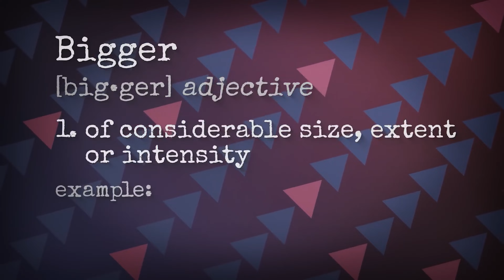Amazing FREE Games You Can Play TODAY on PlayStation 5, Xbox and PC | 14 - 17 July 2023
Take a look at the BEST FREE GAMES currently available for download this weekend (14 - 17 July 2023)! Some of these games you'll be able to keep forever once you download them.

00:00 Prey - Amazon Prime PC
01:45 Naraka Bladepoint - Free to play for PS5, Xbox and PC
03:21 Star Wars: The Force Unleashed - Amazon Prime PC
05:05 Assetto Corsa Competizione - Xbox Series X|S and Xbox One
06:15 Serial Cleaner - Xbox Series X|S and Xbox One
07:15 Dragon Ball: The Breakers - Xbox
09:11 Catan - Xbox Series X|S and Xbox One
10:09 Prision Architect - Steam PC
11:14 Train Valley 2 - Epic Games PC
12:10 Super Mega Baseball 4 - Steam PC
13:31 Baldur´s Gate 2 - Amazon Prime PC